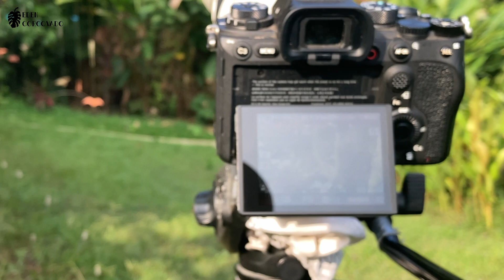Wildlife watching from the balcony @ Eden Corcovado, Costa Rica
Eden Corcovado is located at the edge of the rainforest that continues all the way to the nearby Corcovado National Park, thanks to our location many animals visit our garden, some can be seen just from the balcony of Casa Bromelia :)